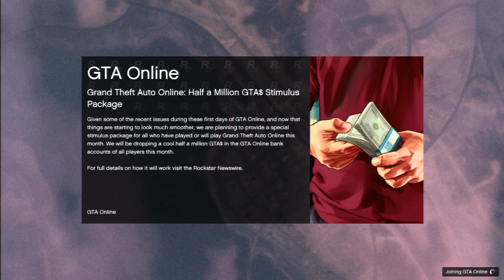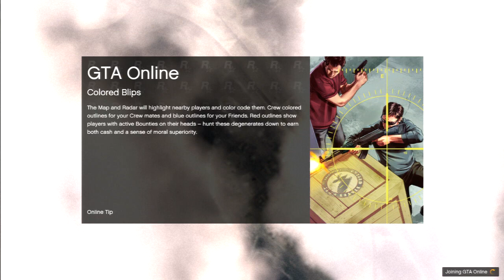Grand Theft Auto 5 131026 231 The Hunted